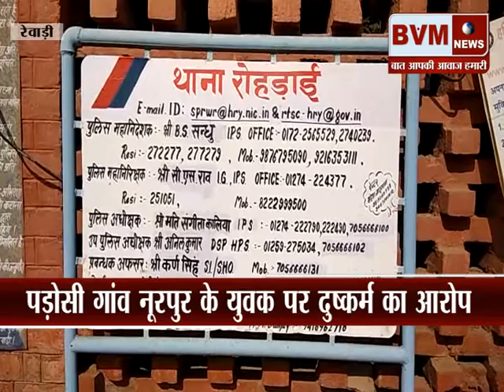रेवाड़ी ║युवक ने विवाहिता को बनाया हवस का शिकार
bvmnews haryananews topnews bvmnewslive latestnews प्रदेश की खट्टर सरकार भले ही बेटी बचाओ बेटी पढ़ाओ का राग अलापते नहीं थकती हो, लेकिन उसके बावजूद रेवाड़ी में दुष्कर्म के मामले कम होने का नाम नहीं ले रहे। इसी के चलते रेवाड़ी जिले के गांव करावरा माणकपुर में फिर एक युवक द्वारा एक विवाहिता को अपनी हवस का शिकार बनाने का मामला सामने आया है। दरअसल गांव नूरपुर के रहने वाले 19 वर्षीय मनीष का करावरा माणकपुर में रहने वाली एक विवाहिता के घर आना जाना था। बीते दिन मनीष ने विवाहिता को अकेला पाकर उसे जबरदस्ती अपनी हवस का शिकार बना डाला और इस बारे में किसी को बताने पर जान से मारने की धमकी देकर मौके से फरार हो गया। विवाहिता ने जब परिजनों को आपबीती बताई तो उन्होंने इसकी सूचना पुलिस को दी।